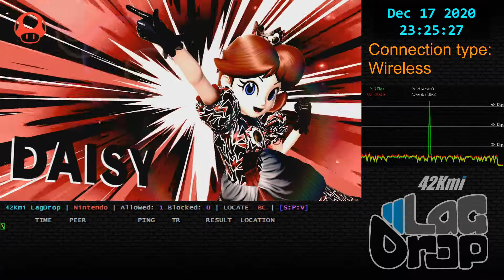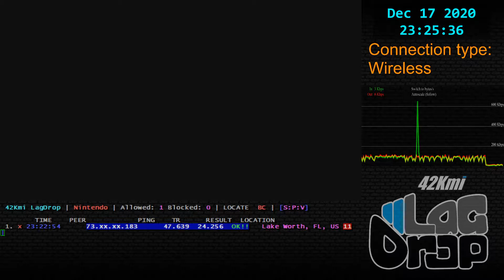SmashBros - 2020-12-17 - 10.0.0 - Hammerfest [Lake Worth, FL, US] lag